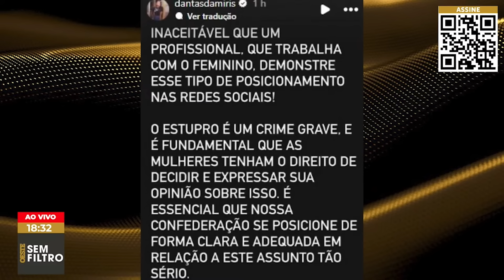Preparador físico é demitido da seleção depois de publicação contra o aborto